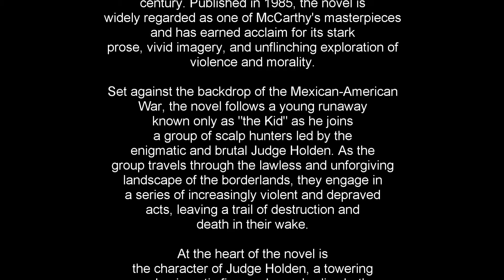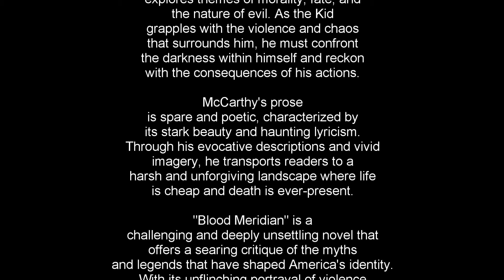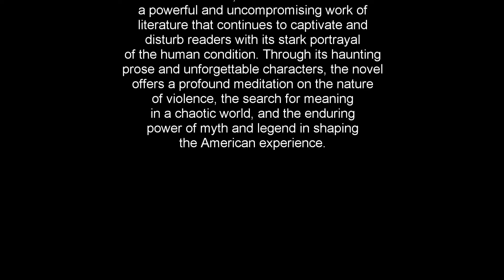Blood Meridian: A 3 Minute Summary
Welcome to Snap Summaries, your go-to destination for concise and insightful book summaries! Today, we're exploring the dark and haunting novel "Blood Meridian" by Cormac McCarthy. If you're ready to journey into the brutal and unforgiving landscape of the American West, this summary is for you.

📘 Book Summary:
"Blood Meridian" is a harrowing tale set in the lawless frontier of the mid-19th century, following the exploits of a nameless protagonist known only as "the Kid." As the Kid embarks on a journey across the American Southwest, he becomes entangled with a group of scalp hunters led by the enigmatic and malevolent Judge Holden. Together, they traverse the desolate terrain, leaving a trail of violence and bloodshed in their wake. Along the way, the Kid confronts the savage realities of the West, including clashes with Native American tribes, brutal encounters with rival gangs, and the relentless pursuit of vengeance.

✅ Key Takeaways:
1️⃣ Explore the dark and violent underbelly of the American West during the mid-19th century.
2️⃣ Follow the morally ambiguous journey of the Kid as he grapples with questions of fate, morality, and redemption.
3️⃣ Encounter a cast of unforgettable characters, including the enigmatic Judge Holden, whose towering presence looms over the narrative.
4️⃣ Experience McCarthy's lyrical prose and stark imagery, which evoke the harsh beauty and brutality of the frontier.
5️⃣ Reflect on themes of violence, justice, and the human capacity for both cruelty and compassion.

"Blood Meridian" is a powerful and haunting exploration of the darker aspects of the American experience, offering readers a visceral and unforgettable journey through the heart of darkness.

Thank you for joining us on this journey through "Blood Meridian."